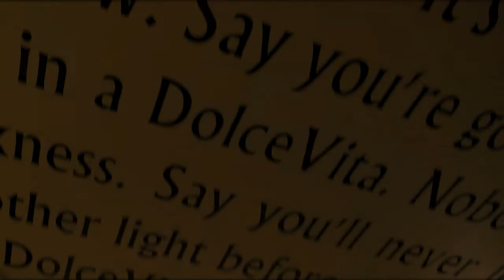Nirvana Dolce Vita, a pearl of the Mediterranean...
Discover the dance of azure sparkling shores of Nirvana Dolce Vita in Tekirova / Kemer, Turkey, a place that offers a luxury getaway into nature.